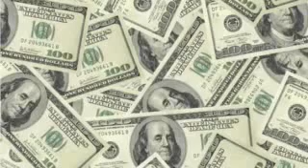The Guitar Show - Epi 5 - Dom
Special Guest:  Singer/Songwriter, Dom, plus Craigslist Review, Weird Guitar of the Week, and more!